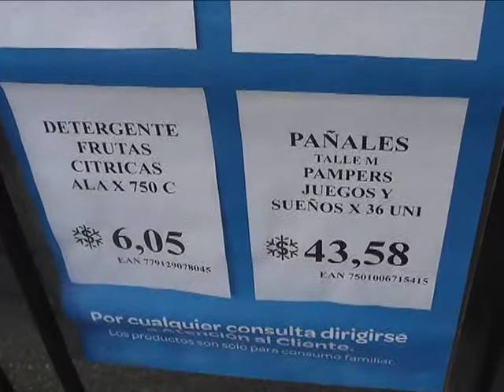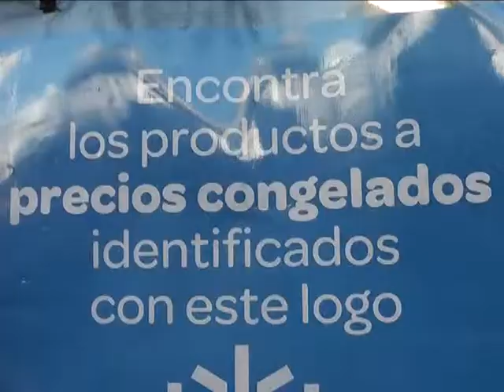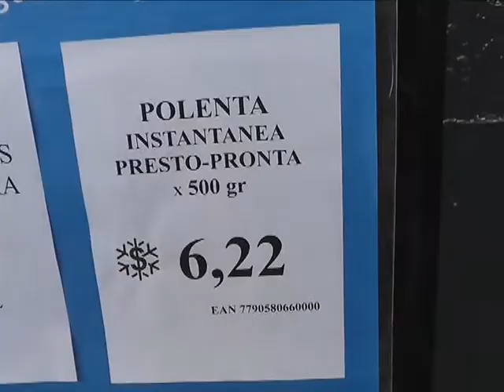ENCUESTA: AUMENTO DE PRECIOS